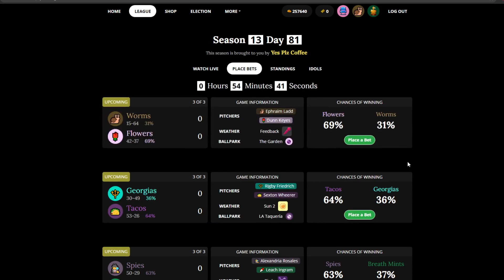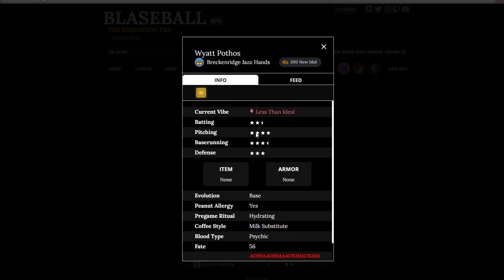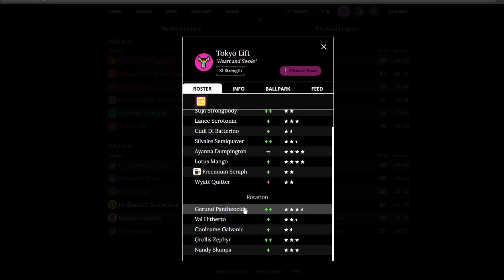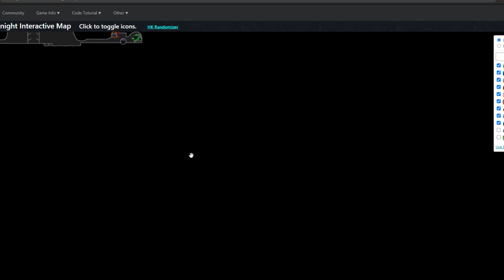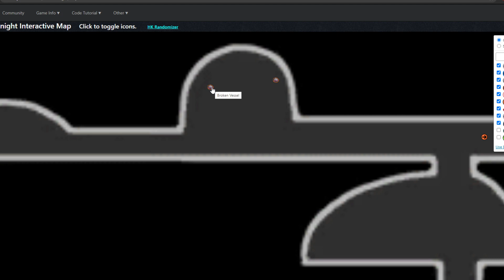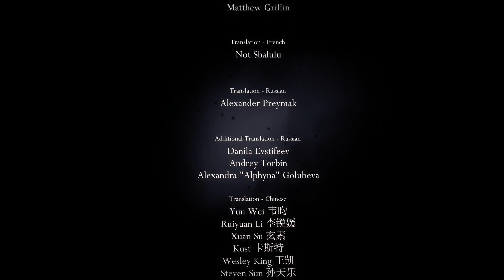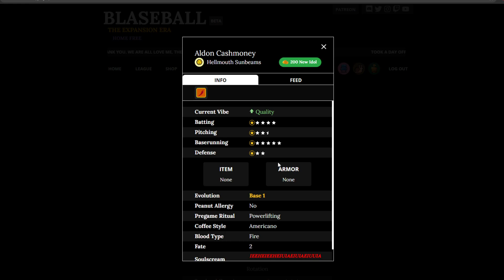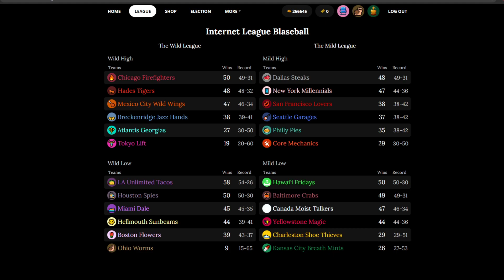i shouldnt have randomized dreamers - its hollow knight rando